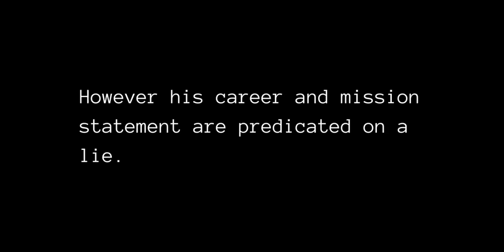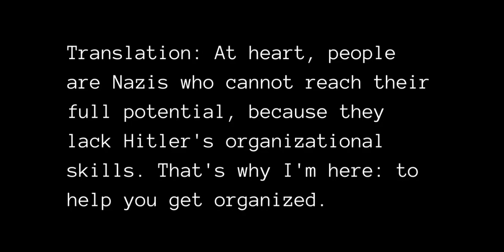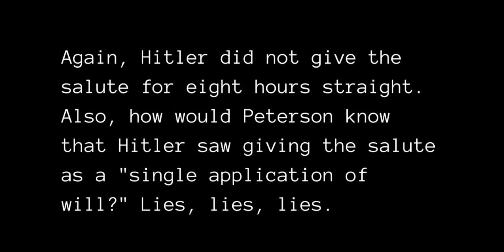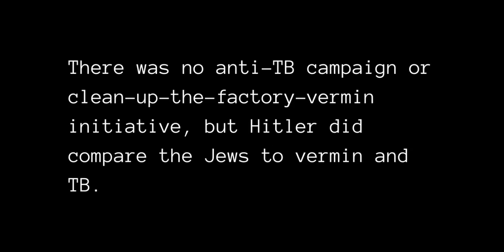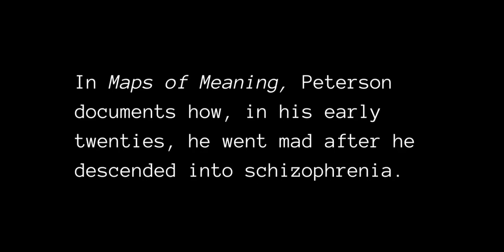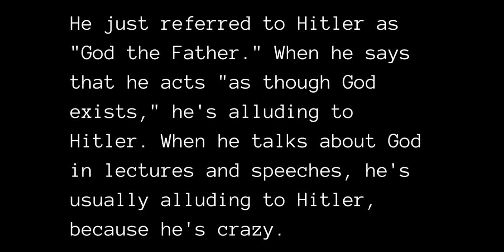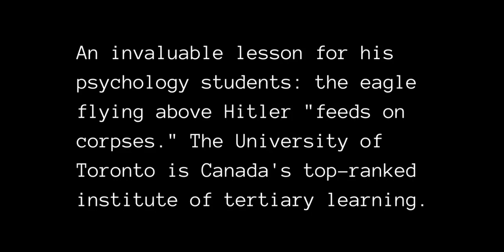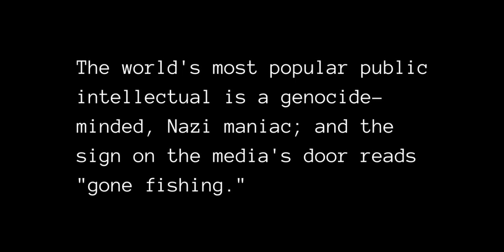Jordan Peterson: Nazi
Watch clips of Canada's pre-eminent neo-Nazi gush about Hitler and the Nazis and talk about how they murdered the Jews "beautifully." He ought to be institutionalized, or brought in for questioning, but the Canadian media would rather report on the controversy surrounding the Kentucky Derby. Will the winning horse be disqualified after testing for performance-enhancing drugs? Hockey  highlights at eleven.

This video is in support of The Devil and His Due: How Jordan Peterson Plagiarizes Adolf Hitler.